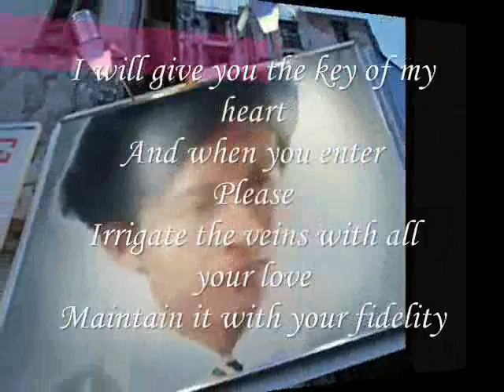the key of my heart, Maintain it ,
do.
do so
Money is an excellent servant, but the host
very bad.